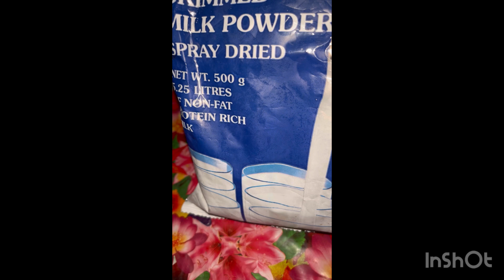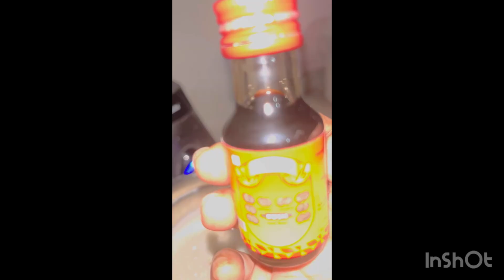ഇതുപോലെ പുഡ്ഡിംഗ് ഉണ്ടാക്കിയിട്ടുണ്ടോ. Easy & tasty😋😋😋😋😋😋😋😋😋😋😋😋😋😋✈️✈️✈️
Caramalize 4 tablespoons sugar and pour it into a dish . Take 4 eggs , half liter milk, 4 tablespoons sugar , one teaspoon vanila essence, Three cardamom into a blender and blend. Pour this mixture over the caramalzed sugar and steam it for 35 minutes. When it cools , keep it in fridge for 3 hrs. Take it out after 3 hrs and keep a flat plate on the top and  turn  the  dish upside down . You can see a beautiful caramel pudding . Make and enjoy.